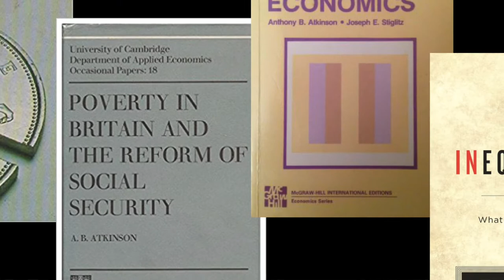Competition & Inequality (Tony Atkinson Tribute)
On 15 June 2017, I spoke via video to the conference on "Just Markets: Distributional Effects of Competition Policy", held at  the University of East Anglia, Norwich and organised by Catherine Waddams. My talk paid tribute to the late Sir Tony Atkinson, who died on 1 January 2017, and did considerable work on this topic.